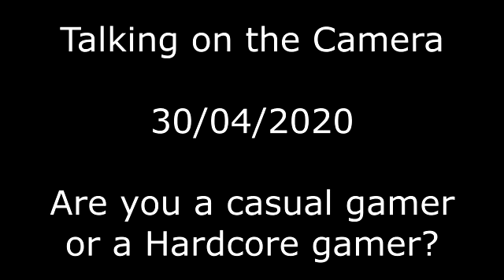Talking On The Camera 30/04/2020 - Are You A Casual Gamer Or A Hardcore Gamer?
I thought I ask you all a question? Would you consider yourself a casual gamer or a hardcore gamer. Warning! This video has swearing.